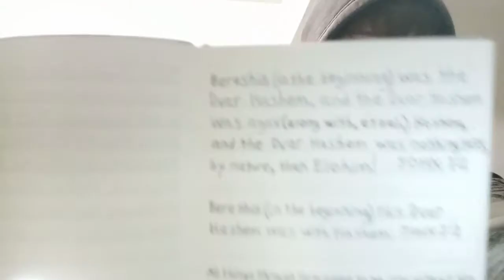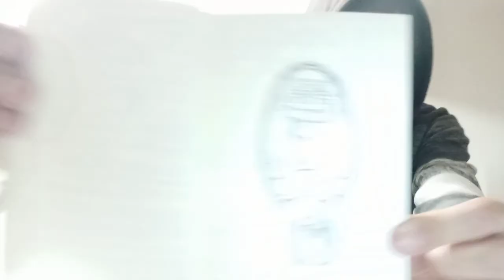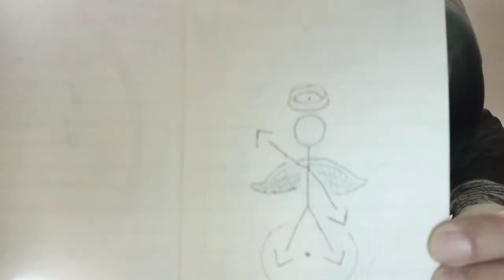Hallowed's Mystery of The Body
I got VENUS from the Orthodox Jewish Bible!
(To clarify in "Hallowed's Mystery Of God The Container")Kefa II 1:19-21 Orthodox Jewish Bible
19 And we have the Dvar HaNevu’ah (Word of Prophecy) made more sure, to which you do well in giving heed as to a menorah shining in a place of choshech until HaYom [of Olam Habah 3:18] dawns and the Kochav (Star BAMIDBAR 24:17) haNogah (of Brightness, Venus) rises in your levavot (hearts).
20 Knowing this first: that every nevu’ah (prophecy) of the Kitvei Hakodesh is not of one’s own interpretation.
21 For no nevu’ah was at any time brought by the ratzon HaBnei Adam (will of Man), but men being carried along by the Ruach Hakodesh spoke from Hashem.

2 Peter 1:19-21 King James Version
19 We have also a more sure word of prophecy; whereunto ye do well that ye take heed, as unto a light that shineth in a dark place, until the day dawn, and the day star arise in your hearts:
20 Knowing this first, that no prophecy of the scripture is of any private interpretation.
21 For the prophecy came not in old time by the will of man: but holy men of God spake as they were moved by the Holy Ghost.

Hisgalus 2:27-29 Orthodox Jewish Bible
27 To rule them with a SHEVET BARZEL (scepter of iron, TEHILLIM 2:9) KIKH’LI YOTZER TENAPTZEM ("as the vessel of pottery are broken") [TEHILLIM 2:8,9; YESHAYAH 30:14; YIRMEYAH 19:11]
28 Even as I also have received from HaAv of me and I will give him the Kokhav (Star BAMIDAR 24:17) haNogah (of Brightness, Venus, the Morning Star. 2K 1:19).
29 The one having an ear let him hear what the Ruach Hakodesh says to the Kehillot.

Revelation 2:27-29 King James Version
27 And he shall rule them with a rod of iron; as the vessels of a potter shall they be broken to shivers: even as I received of my Father.
28 And I will give him the morning star.
29 He that hath an ear, let him hear what the Spirit saith unto the churches.